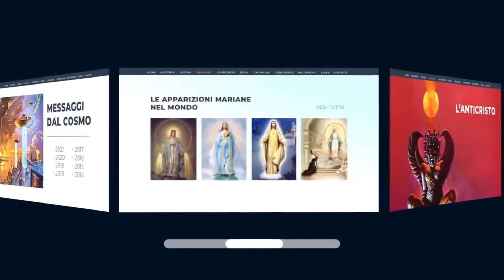La Genetica che Cristo ha portato sulla Terra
• In questo filmato lo Stimmatizzato Giorgio Bongiovanni intervistato dal Ricercatore Pier Giorgio Caria spiegherà cos'è la Genetica GNA portata da Cristo sulla Terra. Buona Visione!

Questo video è un estratto della seguente conferenza:
⭐️Titolo: ADONIESIS spiega la Galilea e la Gerusalemme del XXI secolo Intervista a Giorgio Bongiovanni 16.3.24
Dal canale: @assgiordanobruno

𝓒𝓸𝓷𝓽𝓪𝓽𝓽𝓲 👇🏻

- 𝐂𝐚𝐧𝐚𝐥𝐞 𝐘𝐨𝐮𝐓𝐮𝐛𝐞 𝐝𝐢 𝐅𝐮𝐧𝐢𝐦𝐚 𝐈𝐧𝐭𝐞𝐫𝐧𝐚𝐭𝐢𝐨𝐧𝐚𝐥: @funimainternational